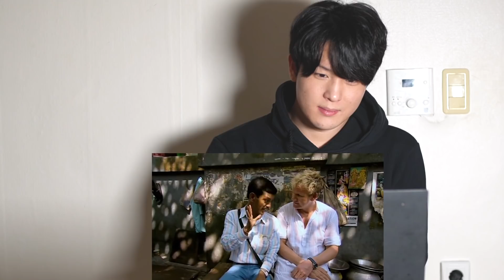Korean Reacts to 【Gordon Ramsay Cooks Indian Street Food For Locals】 | Gordon's Great Escape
Today, KD brings you the reaction to 【Gordon Ramsay Cooks Indian Street Food For Locals】 | Gordon's Great Escape
hope you enjoyed watching as well!